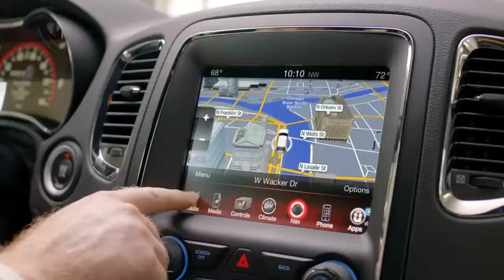Dodge Brothers Car Commercial Compilation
Love this Dodge Brothers commercial with the 1956 Dodge.